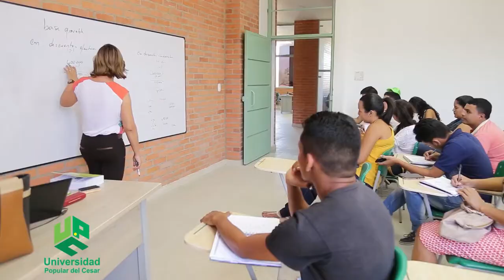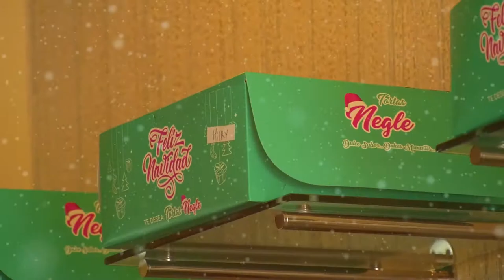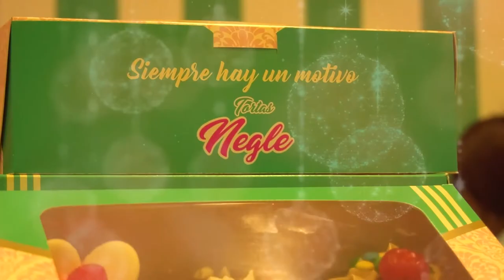UPC SE PONE AL DÍA EN PAGO A DOCENTES